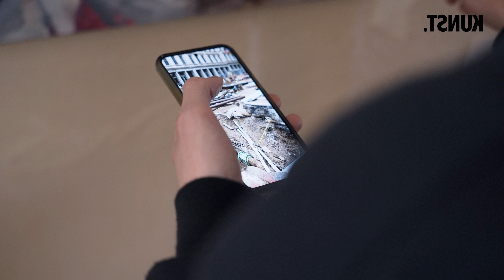Kijkje in het atelier van Lourens Stuurman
De vorig jaar afgestudeerde kunstenaar Lourens Stuurman maakt schilderijen waarin steden en architectuur centraal staan. In het eerste jaar na de kunstacademie heeft hij een nieuwe schilderstijl ontdekt; waar hij eerst perfectionistisch te werk ging, schildert Lourens nu wat losser. Van 19 april t/m 1 juni presenteert hij in de Kunstuitleen van Kunstpunt Groningen zijn eerste solotentoonstelling. Wij zochten Lourens op in zijn atelier waar hij meer over zijn werk vertelt.

Credits: Studio Snoekduik